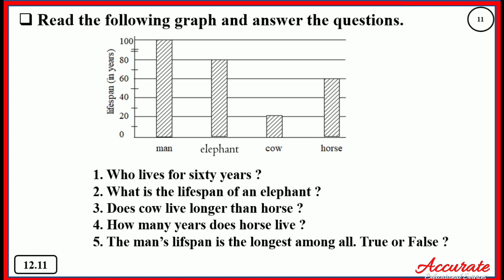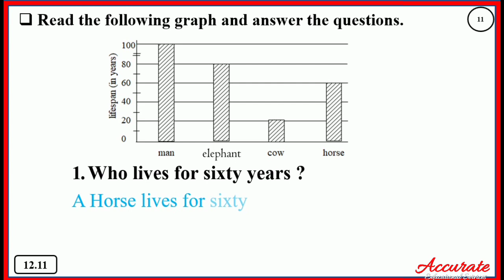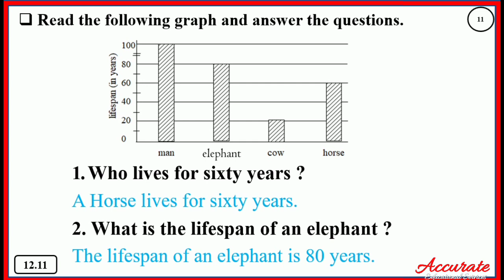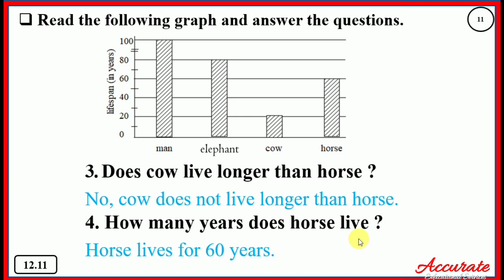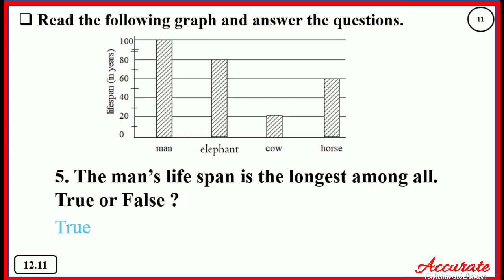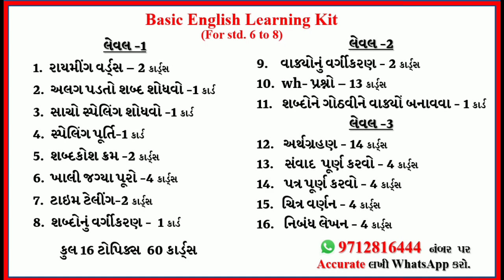Basic English Learnig |Comprehension 11 | 12.11 Comprehension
Accurate Learning